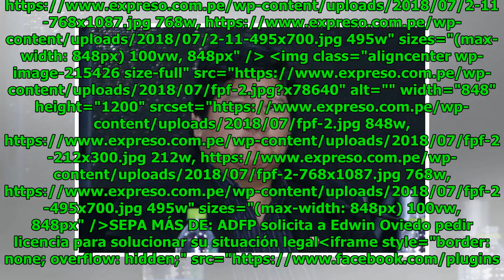Crisis en el CNM: Edwin Oviedo conoció a Antonio Camayo hace 30 años [FOTOS]